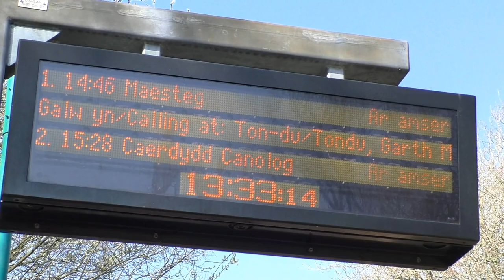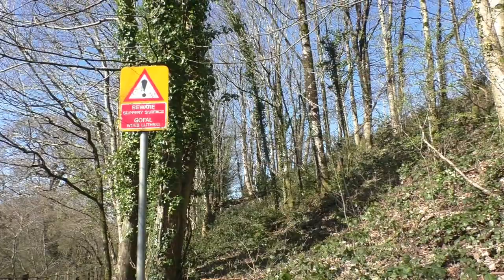Aberkenfig including the tramroad Swanee bridge to Bridgend Road Aberkenfig March 25th 2020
Includes Llansantffraid church the boarded cycletrack, Swanee bridge old tramroad to Bridgend Road Aberkenfig and the old road Bridgend Road into Aberkenfig, now virtually a footpath, shall post one soon the old tramroad from S bends to Wildmill